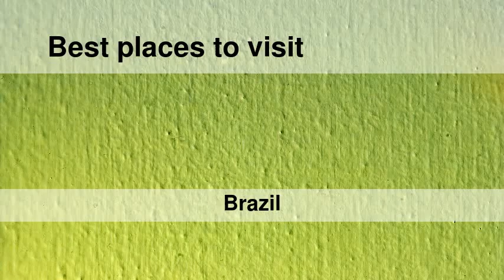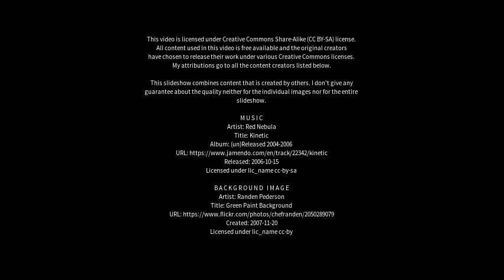Best places to visit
Best places to visit - Ribas do Rio Pardo (Brazil) Best places to visit - Slideshows from all over the world - City trips, nature pictures, etc.